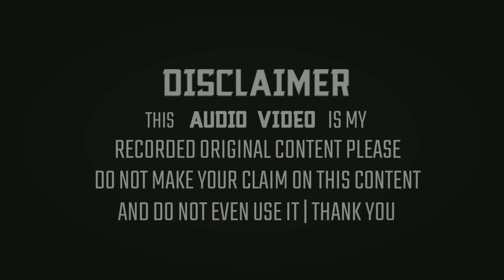आक़ा अलैहिस्सलाम के बारे में गुरु नानक जी ने क्या कहा ? Mufti Shamsuddin Chaturvedi Taqreer / Bayan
◆Title:- Aaqa Alaihissalam Ke Baare Mein

◆Muqarrir :- Mufti Shamshuddin Chaturvedi

◆Director:-Md Manjar Alam, Md Nisar Alam

◆Producer:-Md Manjar Alam, Md Nisar Alam

◆Adress:-Shah Ganj Markachcho, Jharkhand

The Full HD 1080p+4KUHD:- Sunni Official Naats Collection :-  New Updated Taqreer From Shah Ganj Markachcho, Jharkhand